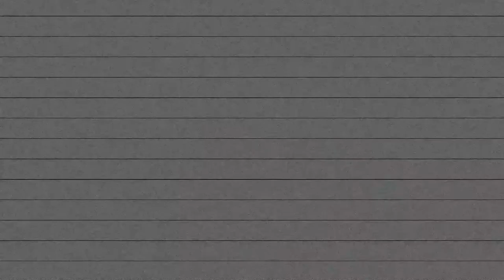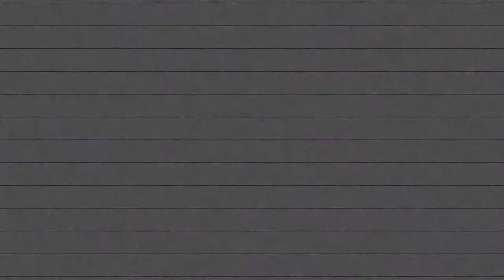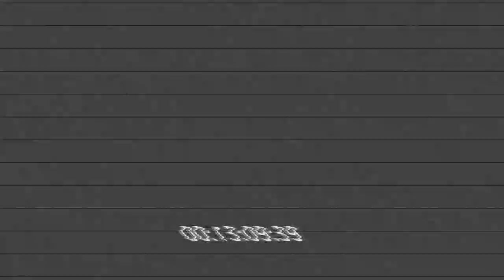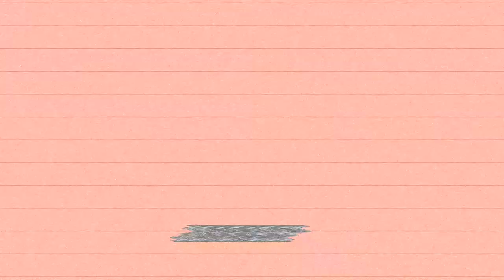ALL ABOARD FREIGHT TRAIN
A Bournemouth Scene Video from All Aboard

Edit/music: Josh Cray

Filming: Jimmy Pearce

Additional Filming:
Darwin
Danny Bulmer
Simon Turner
Nicky Porter
Nick Anscombe
Louie Frett
Joshua Cray

Featuring :
Christian Watts
Nicky Porter
Danny Bulmer
Jake Malt
Louie Frett
Nick Anscombe
Harrison Alcock
James York Saville
Callum Mac
Scandar Silva Payne
Alfie Mills
Max Smith
Rianne Evans
Mike Hurst
Matt Trapp
Jack Colley
Tommy Fachiri
Tom Lawson
Ed Williams
Sol Wells
Jimmy Pearce
Simon Turner
Darwin